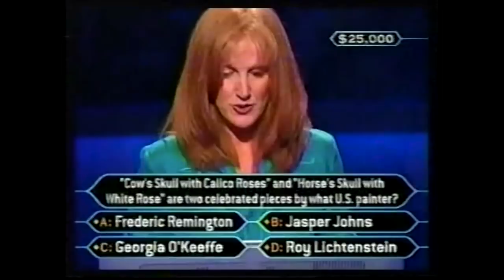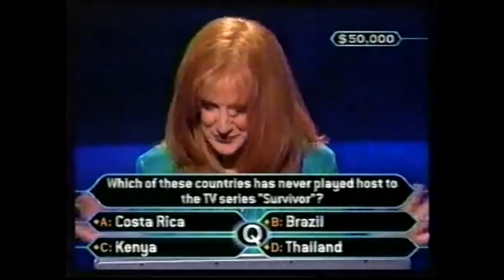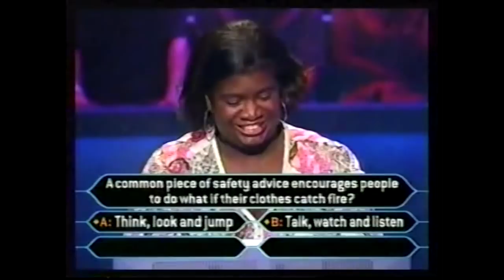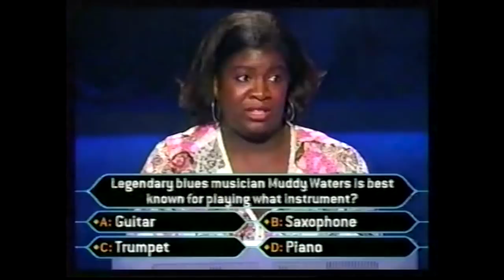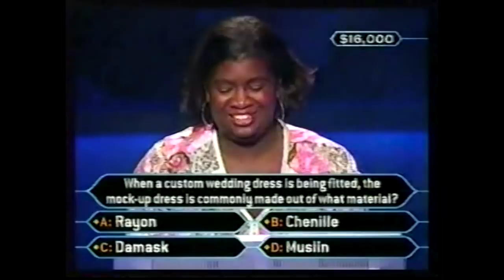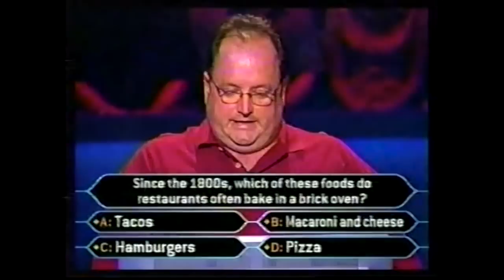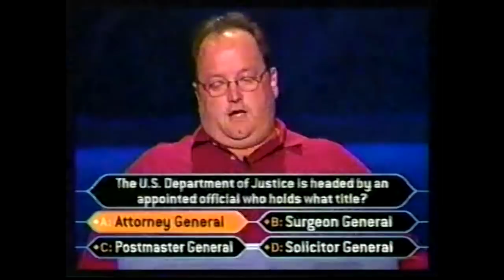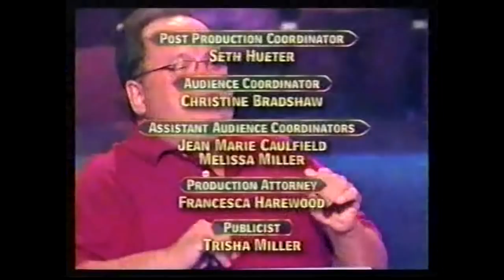Who Wants to be a Millionaire 9/20/2006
The full 9/20/06 syndicated show. This one picks up where the 9/19 show left off with Carol Martinez going for $25k with no lifelines left.